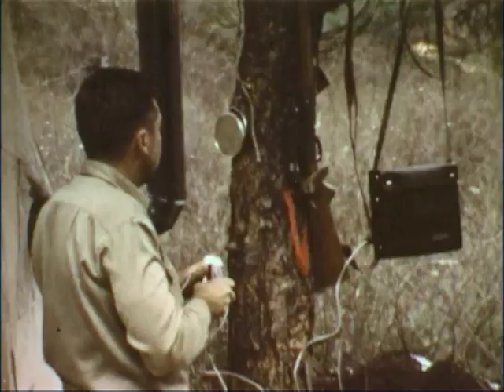This Is Elk Country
Guys go elk hunting with Schlitz beer and batteries!